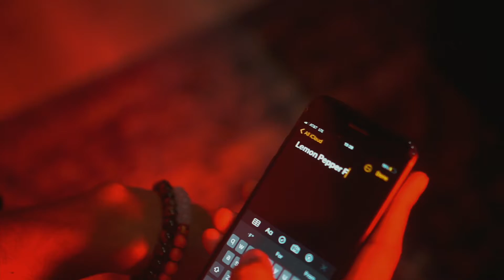A.D Verse-Lemon Pepper Freestyle